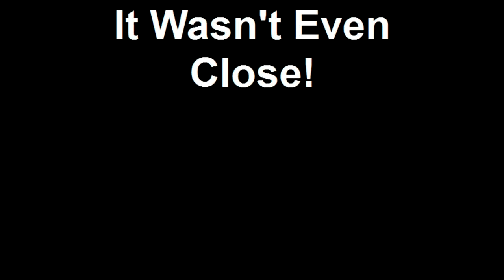Sophia's Flag Football Game by: Proud Papa